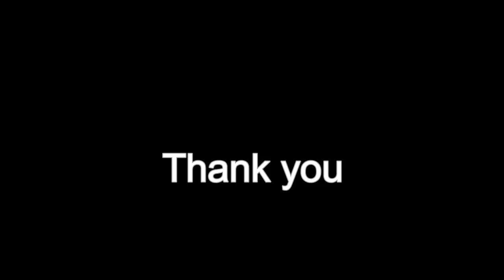LOGAN: Main Titles | fingerstyle guitar + TAB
(Welcome Deadpool fans! Updated 7/29/24)

Logan

The final instalment of the Wolverine franchise was incredible, and they couldn't have picked a better actor for this role. To witness Hugh Jackman's range, watch Les Misérables. Though I know Wolverine fans aren't necessarily going to rush to watch a musical, his performance as Jean Valjean was remarkable. Jackman regards the Valjean character as "the holy grail" of acting.

Marco Beltrami's Logan theme sounds like a Trent Reznor riff -- with foreboding dissonant notes. As the drums kick in the piece recalls the creeping dread of, In the House - In a Heartbeat, from 21 Days Later.

My Music on Amazon